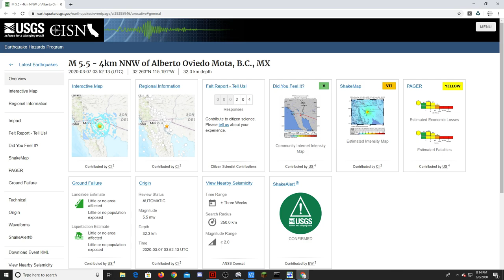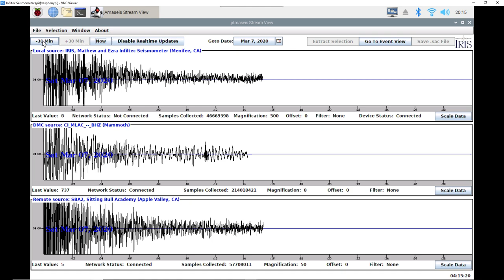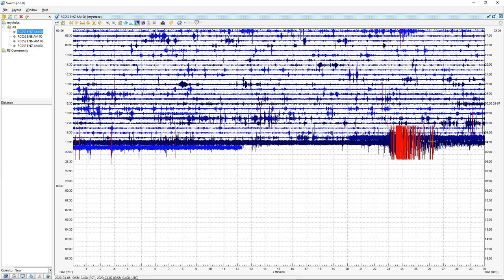Seismic Data of a 5.5 Earthquake in Alberto Oviedo Mota, Baja California., Mexico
2 Miles NNW of Alberto Oviedo Mota, Baja California, Mexico | Magnitude: 5.5  Depth: 20 Miles | March 7, 3:52 AM UTC